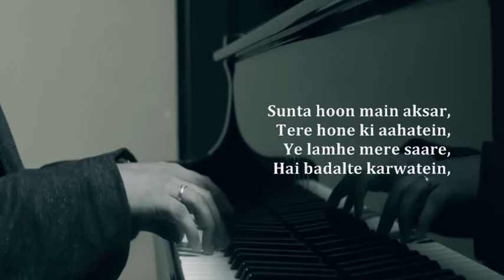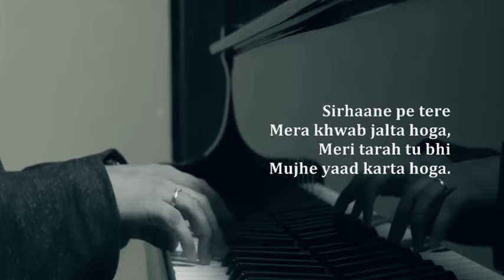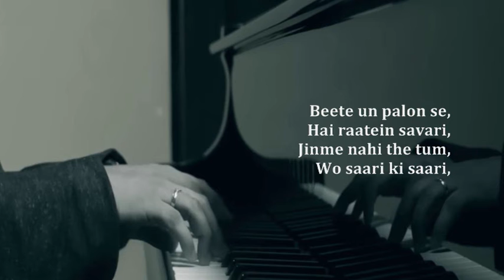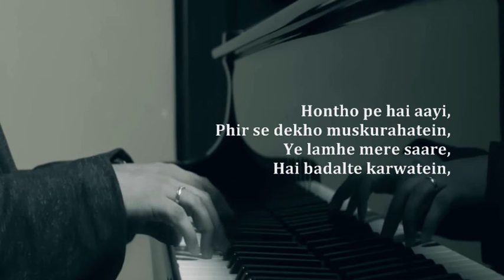Teri Yaadon Mein Lyrical Video | Rishabh Srivastava & Prateeksha Srivastava | Laado Suwalka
Presenting Lyrical Video of "Teri Yaadon Mein" sung by Rishabh Srivastava And Prateeksha Srivastava.

SONG CREDIT
Song: Teri Yaadon Mein
Composer: Rishabh Srivastava
Singer: Rishabh Srivastava And Prateeksha Srivastava
Lyricist: Laado Suwalka
Production House: Neoclassic Studios
Producer: Sam Chaudhary
Executive Producer: Gurukhaab
Dop: Advait Nagrale
Production Head: Vijay Tiwari
Director: Sanket Thorat
Associate Director: Sam Chaudhary
Performed By: Rudra Dev And Cauveri Vikrant
Choreography: Rudra Dev
Assistant Director: Nidhi Govalkar
Strings Conductor: Papply Thakur
Music Producer: Deep
Mix And Master: Pravin Murlidhar
Additional Strings Arrangement And Orchestration: Papply Thakur
Guitars designed by Shomu Seal.
Vocals Dubbed by Amey Londhe At Audio Garage Studios
Solo Violin And Viola: Jitendra Thakur
Strings Arranged And Orchestrated: Deep
Make Up: Sanjeev Vajpayee
Editor: Sachin Sharma
Stills : Divyansh Dixit
Di/Colorist: Sachin Sharma
Special Thanks : The World Dance School